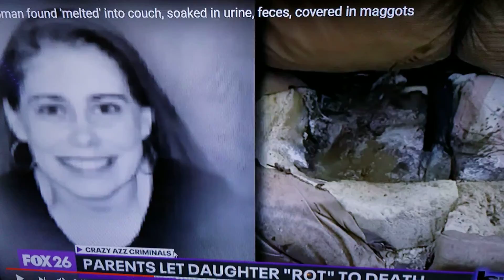Parents Leave Daughter To Liquefy [GRAPHIC VIDEO]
What kind of creatures does this to their own child? Animals care more for their offspring than a lot of humans do.
To leave your own child alone to die and rot to death so badly that her corpse liquified in an upright sitting position is beyond inhuman. If you didn't want her, let someone take her that will give her proper care,  IMO they were probably collecting government funds to assist and loved the money more than their daughter..

rest easy, your fight is over xx ✝️